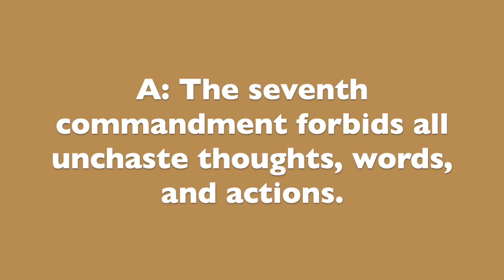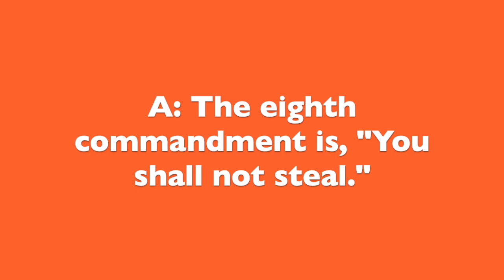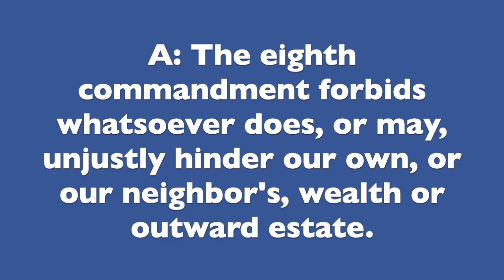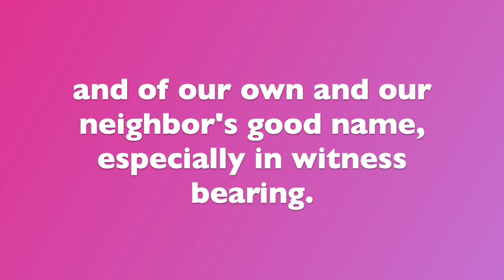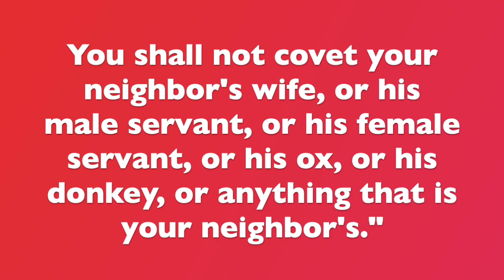Westminster Shorter Catechism Put To Song - Questions 71-80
This is a recording of questions 71-80 of the Westminster Shorter Catechism. The intent is that this would be an aid to you as you seek to teach the catechism to your children or the children of your church in Sunday School. Each question has been put to a tune, such as a nursery rhyme, in order to make it easier for children to remember.

I will be working to get videos of each individual question as well as the rest of the Shorter Catechism recorded and uploaded as my family is able to accomplish it.

I hope this can be a blessing for you and your family as you seek to know God more.